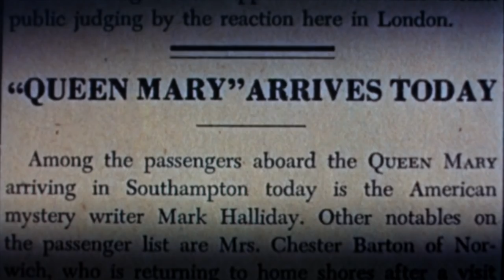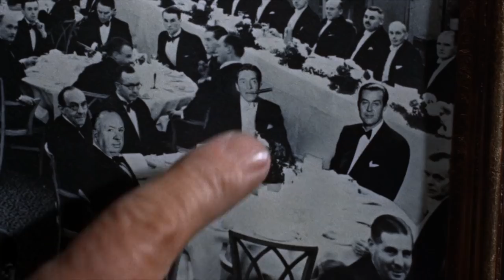Dial M For Murder (Welcome To The Basement)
Matt and Craig finally take the plunge into the tense world of the Master of Suspense, Alfred Hitchcock.  This movie will make you want to keep a pair of scissors on your desk at all times.
In Seen It, we discuss Cannonball runs, winds that are mighty and Craig's favorite Scorcese comedy.